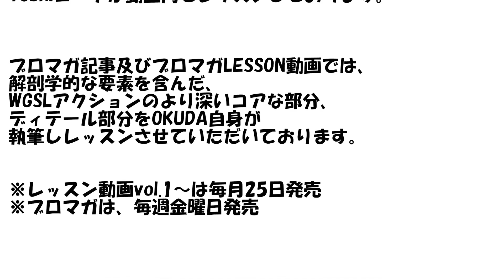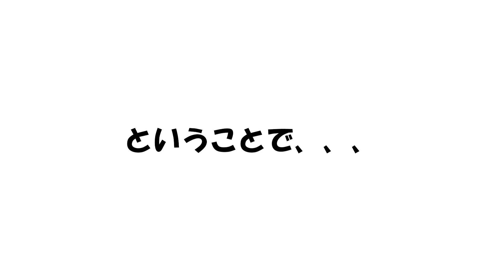【蹴る方向を理解する】飛距離アップに繋がる下半身の使い方を視る【WGSL】【Toshiプロ】【前倒し】【飛距離アップ】【ドライバー】【フェースターン】【地面反力】【床反力】【右足ベタ足】【リコイル】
WGSLは”大人からゴルフを始めたアマチュア”を、最も多くシングルへと導いているといった結果を出しているスイング理論で、大人からゴルフを始めたアマチュアゴルファーを上達へと導くための動画がWGSLチャンネルです。

■《箸休め動画》NEWギア公開＆大食い企画【動画再生時間84分54秒】

■Toshiプロが劇的に飛距離アップしたアクションがこちら↓
《ブロマガレッスン動画》改めてテイクバックLESSON【動画再生時間51分42秒】

《ブロマガレッスン動画》【神回】改めてグリップ＆アドレスLESSON【動画総再生時間60分+9分50秒】

《ブロマガレッスン動画》【神回】スイングの”生命線”LESSON【動画再生時間48分14秒】

《ブログマレッスン動画》オンプレーンテイクバックLESSON【動画再生時間49分41秒】

ゴルフスイングとは全ての仕事をインパクトまでの右サイドで完了することが仕事が必須。だからこそ右サイドの仕事と言っている。
右サイドの仕事の大枠としては、肩甲骨下角を極めて、前倒しして、右肘リリースして、ひっくり返す。その結果として、自然と勝手に右足ベタ足で、ハンドファーストインパクトを迎えるといった欧米人プロや韓国人プロのようなスイングが映像に映ってくる。
映像に映っている結果は、実際に行っていることとは”ズレた結果”ということを理解していないプロゴルファー達の”プロ感覚”レッスンに惑わされることなく、ゴルフスイングの本質を知ることがゴルフ上達への最短の道です。

《レッスン動画vol.99》グリップ＆アドレスLESSON【動画再生1時間16分54秒 】

《レッスン動画vol.101》2022’右サイドの仕事LESSON【動画再生65分48秒 】

《ブロマガレッスン動画》改めて「前倒し」アクションLESSON【動画再生時間47分38秒】

《ブロマガレッスン動画》【超神回】神・前倒し覚醒LESSON【動画再生時間39分47秒】

《ブロマガレッスン動画》【超神回】右サイドの仕事の真実【動画再生時間54分33秒】